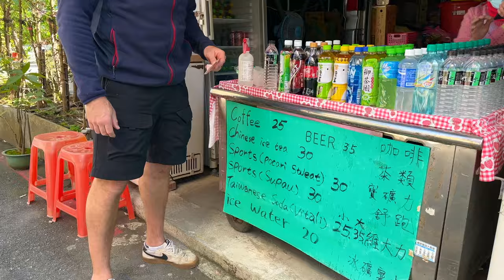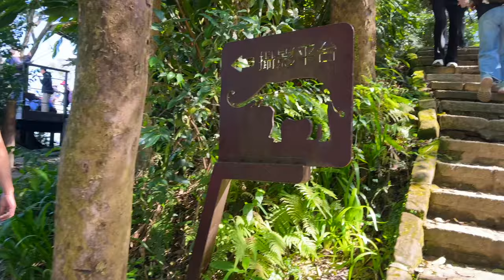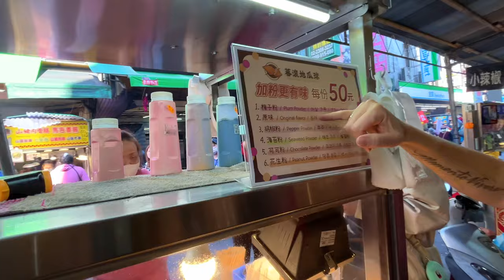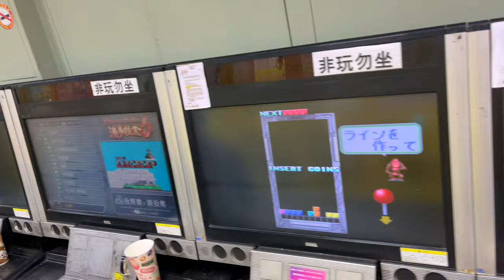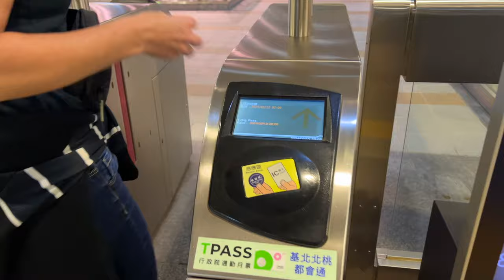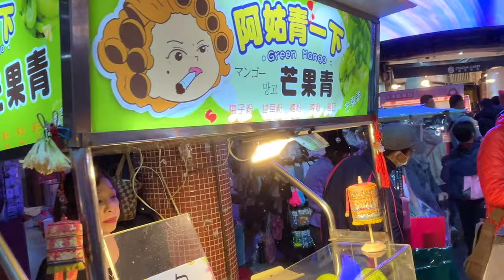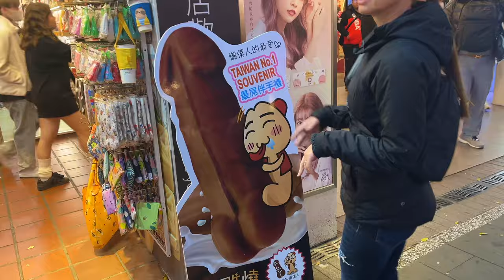Ultimate guide to Taipei - Taiwan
We have made it to country # 45, Taiwan.  Today we are visiting all the main attractions in Taipei including the Bangka Lungshan Temple, Ximending area, Liberty square and the Shillin night market. Taipei took us by surprise, we absolutely love it! It's one of those cities that should be on your travel list.

00:00 - Intro
00:30 - Liberty Square and Memorial Hall
02:46 - Yongkang St
06:48 - Elephant Mountain
09:34 - Longshan Temple
11:45 - Food market / Chinese New Year
18:13 - Shillin Night Market
24:31 - Ximending